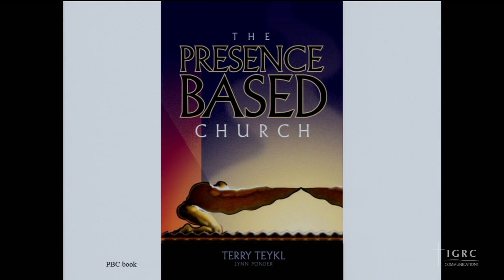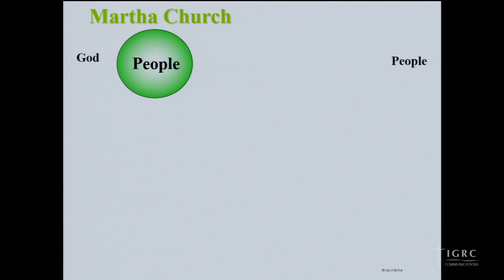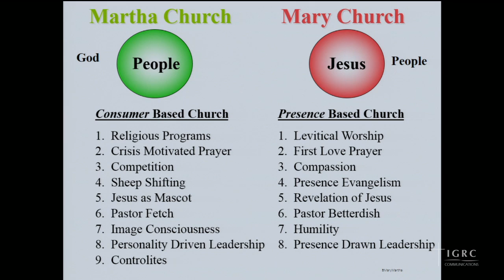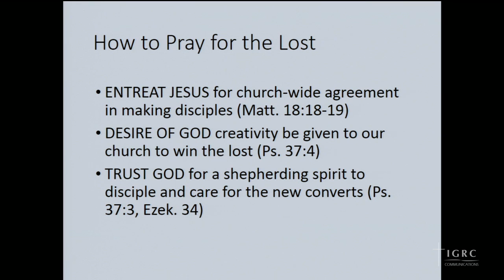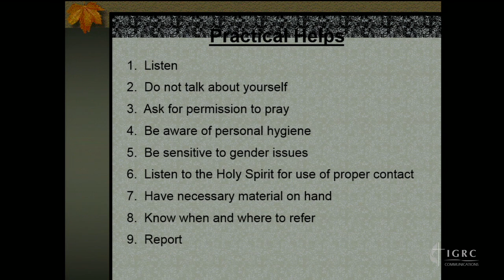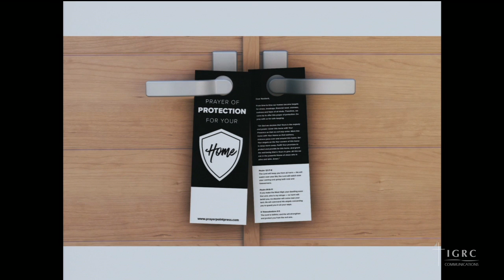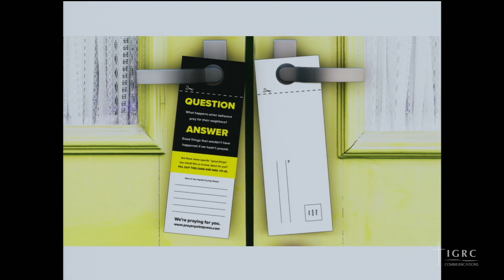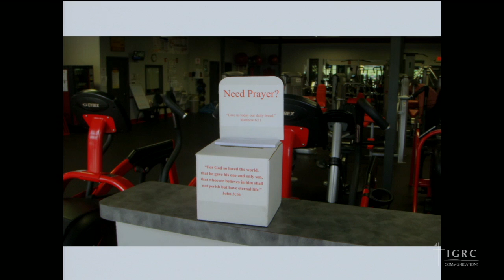IGRC 2017 Annual Conference – Workshop: Building the Church in Prayer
One of the four workshops from the IGRC 2017 Annual Conference held in Peoria, IL on June 8-10.

Speaker: Dr. Terry Teykl